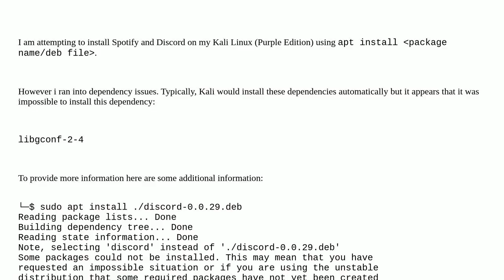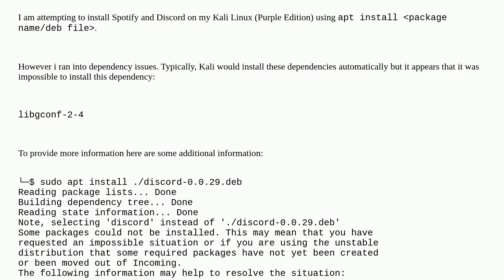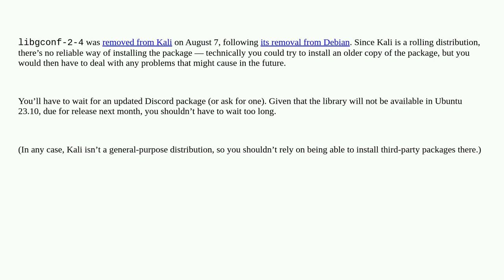703fc046 2bdf 43e6 be19 33a39313965d